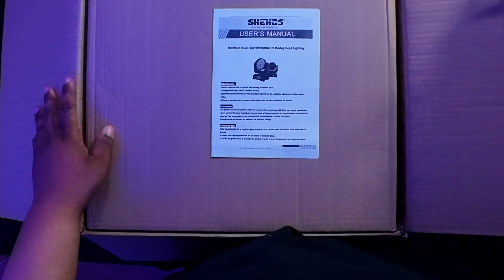Unboxing and Testing 36x18W Moving Wash LED RGBWA UV Lights at a Live Party!